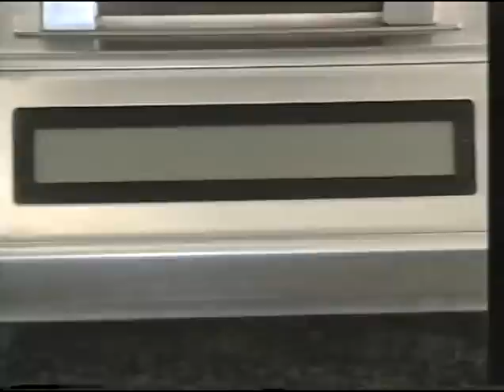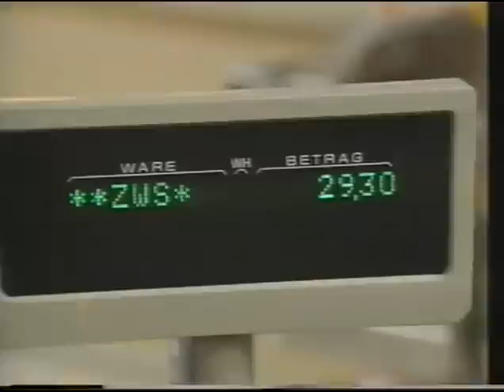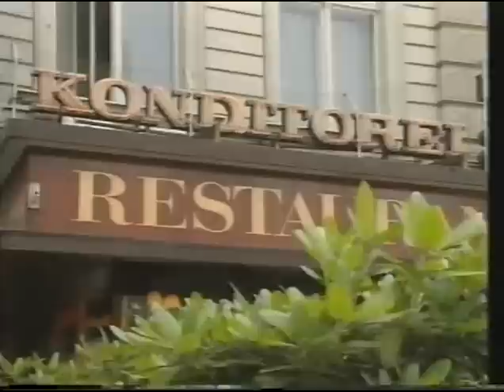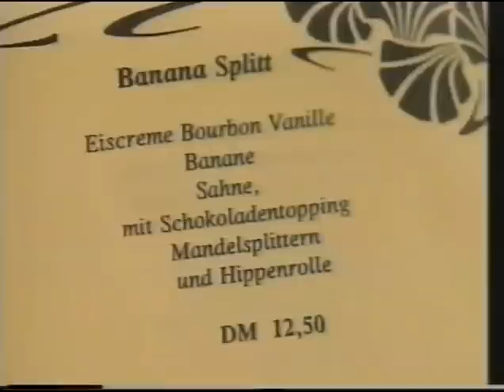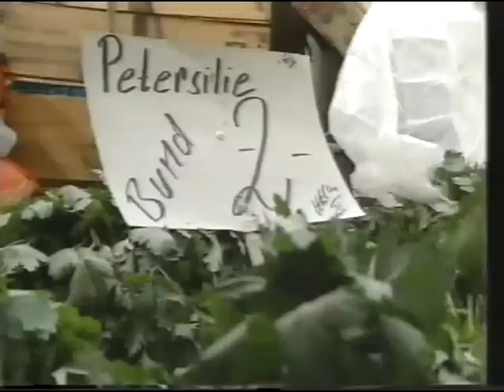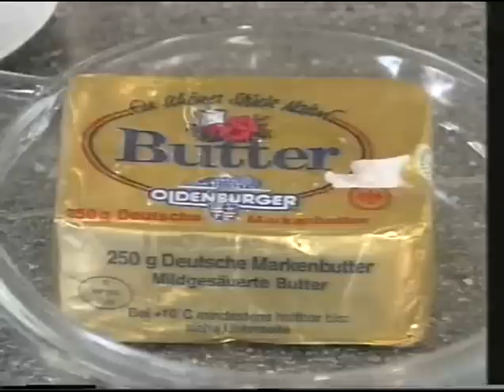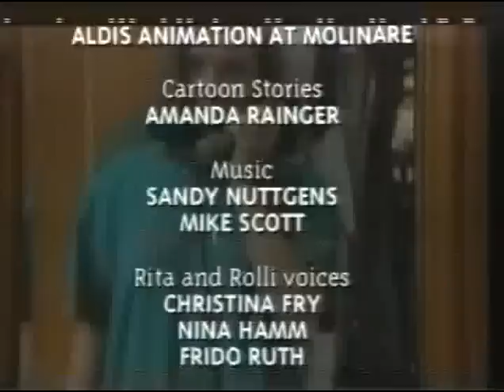Hallo aus Berlin - Essen und Trinken [episode 5]